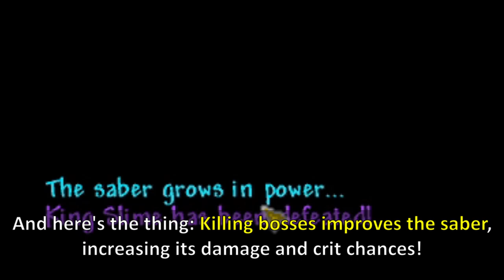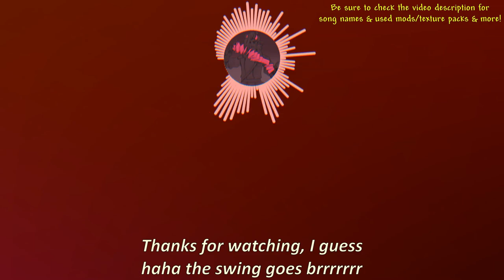The Rarest Terraria weapon was pretty powerful ─ So they made it even better now.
Ah, the Terragrim, one of the most unique weapons in Terraria. Well, it's pretty unique, considering its "dicing flurry attack", as the game describes. I mean, it's basically a blade, but better than anything: It can cut anything quickly. Too bad that the blade is extremely rare, and is only good for pre-hardmode... Well, I did find this mod, which adds a similar weapon to Terragrim... or, that's what the mod description said, at least.

not to be confused with murasama
Used Music:
-Terraria calamity: Guardian of the Former Seas
-Paper Mario TTYD: Riverside
-Duck in the Alley by TrackTribe
-Terraria overhaul: Queen Bee
-[outro 2.0]